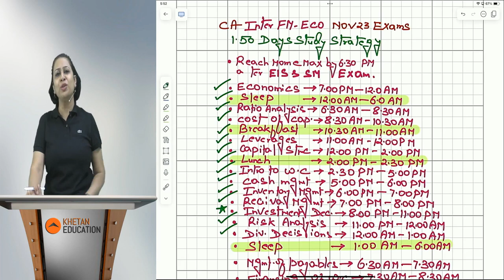CA INTER FM ECO NOV 23 EXAMS 1.5 DAYS STRATEGY | ARCHANA KHETAN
CA INTER FM ECO NOV 23 EXAMS 1.50 DAYS STRATEGY | ARCHANA KHETAN